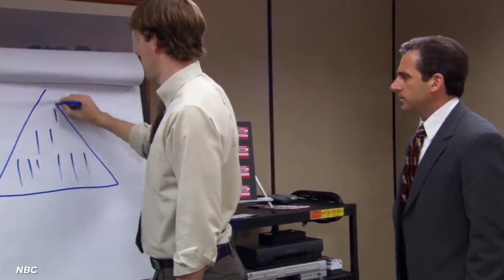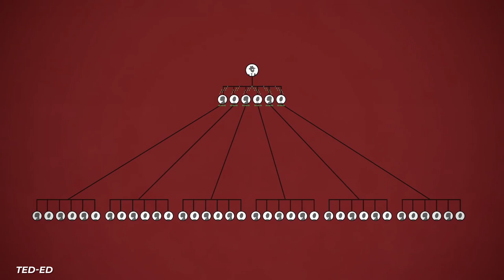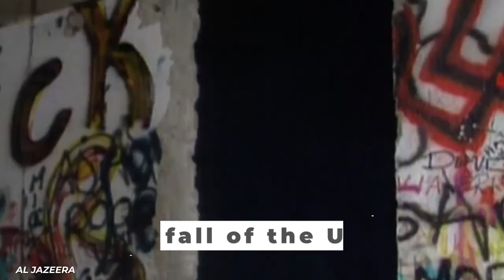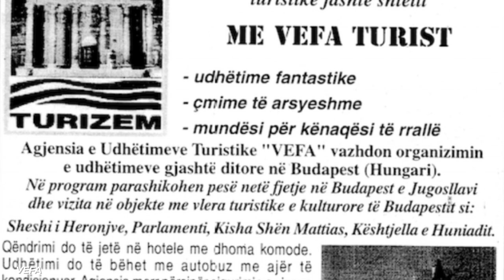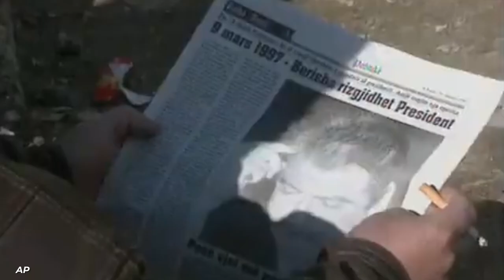The Pyramid Scheme That Ruined A Country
Did you know that in the mid 1990’s, the country of Albania was almost completely taken down by pyramid schemes? It sounds almost too crazy to be true. And yet it happened. In this video, we’re breaking down what happened, why it happened, and how they managed to recover from it. Albania spent 50 years under a communist dictatorship. Citizens didn’t own much, and the government ran everything with an iron fist. Plus, unlike many other countries, Albania also completely isolated itself from the rest of the world when it came to trade and general economic policies. So, when the USSR fell in 1991, and the era of democracy started to begin in that part of the world, Albania was totally unprepared. The people were psyched to have some freedoms, which included the ability to invest and make money. But the country was totally not set up for an immediate dive into democracy and capitalism. So it quickly started to rely on an ‘informal’ economy, which was basically independent companies springing up and lending out money, etc. This might have been ok, if there were economic laws in place to safeguard against bad actors. Sadly, there weren’t. And that meant there was an opening for shady types to start companies that promised huge returns to investors, without having an actual way to make money to pay those investors. And they were using the money from new investors to pay the previous investors. In other words, a classic pyramid scheme. These popped up all over, and when they inevitably came crashing down, they nearly brought the entire country with them. So join us, as we get into the details of how pyramid schemes nearly ruined a country!

CHAPTERS:
00:00 Intro
00:17 The Basics
01:49 How Did This Happen?!
03:04 Tonight We’re Gonna Party Like It’s 1991
04:39 Pyramids to the Rescue!
05:51 Whodunnit?
06:26 The Peak – 1996
07:11 Happily Ever Af-- Wait, Nope.
08:05 Chaos and near-civil war
08:35 Avoiding Full Catastrophe
09:06 So, What Have You Guys Been Up To?
09:35 Outro

Written by: Tim Blane
Narrated by: Tim Blane